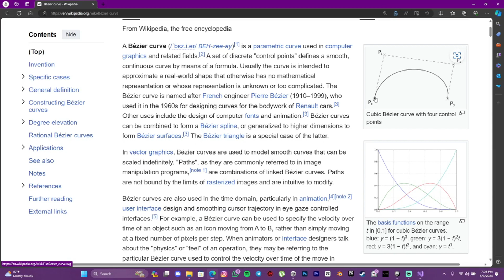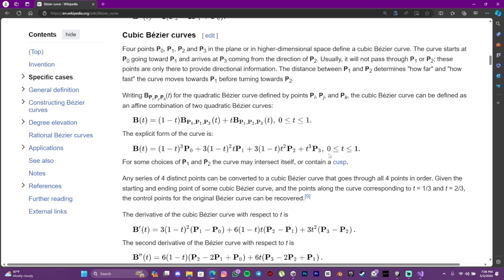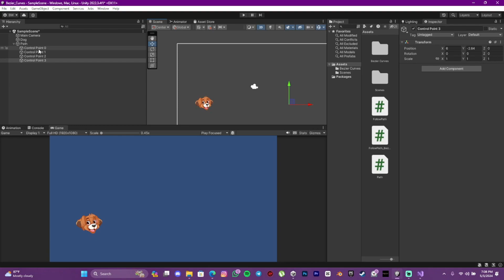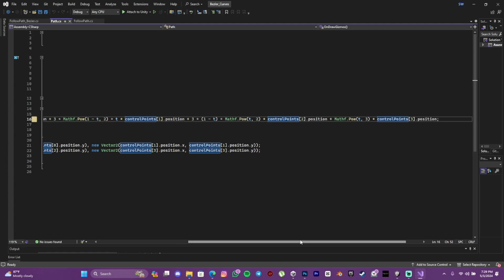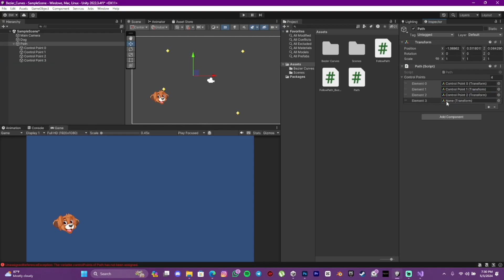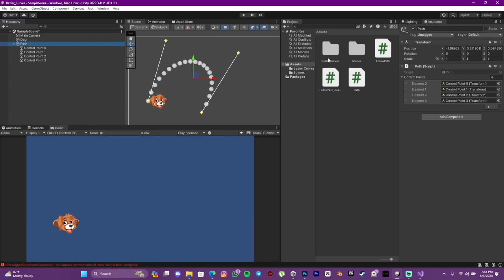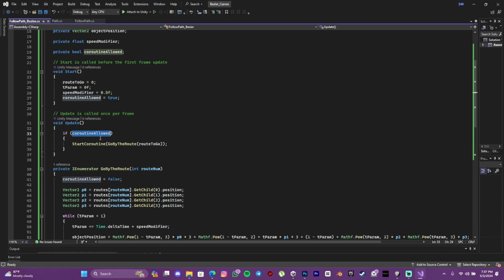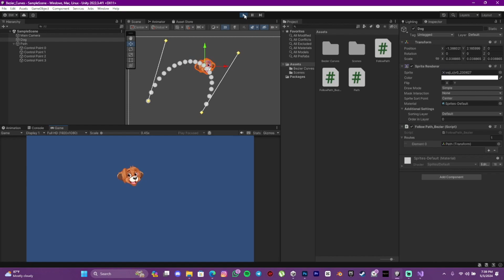Bezier Curves සිංහලෙන් - Unity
Bezier Curves can be very useful for your next unity project. So , This video will help you to learn about Bezier Curves and how to use them in your project